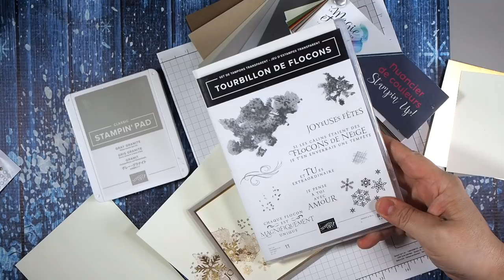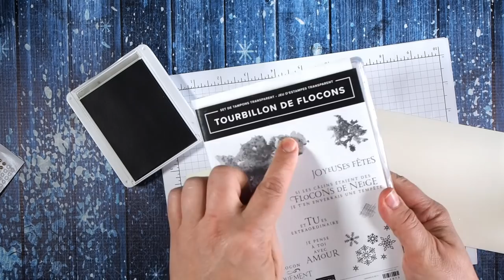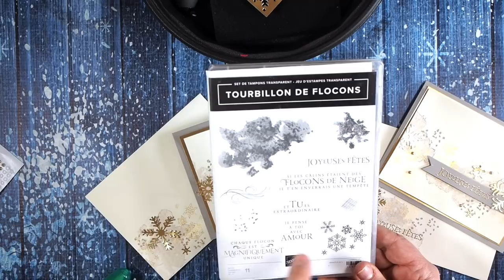Peinture chatoyante au max pour de superbes cartes de Noël Stampin' Up!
Découvrez ou redécouvrez la peinture chatoyante pour une carte toute en douceur pour Noël.